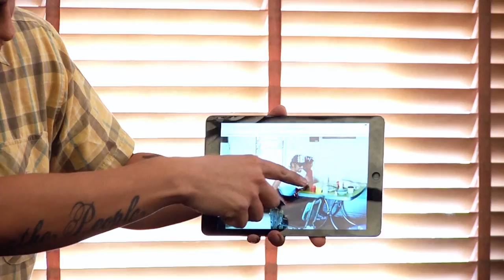Red Ink Thunderstorm for Standing Rock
Faculty and students of English’s RED INK Indigenous Initiative gather to read their work in support of the water protectors of Standing Rock.

Aria Curtis
Graduate Research Assistant, Piper Center

Simon J. Ortiz
Managing Editor, RED INK: An International Journal of Indigenous Literature, Arts, & Humanities
Regents’ Professor, Department of English

Henry Quintero
Oversight Editor, RED INK: An International Journal of Indigenous Literature, Arts, & Humanities
MFA (1995); PhD (2010), Department of English

Laura Tohe
Professor, Department of English

Kyle Grant Wilson
BAE (2001); MFA (2005), Department of English

Kenny Dyer-Redner
Fiction Editor, RED INK: An International Journal of Indigenous Literature, Arts, & Humanities